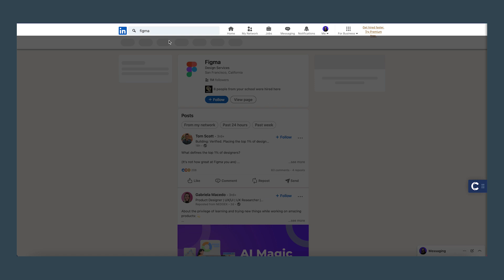How to Create a Company Job Alert | LinkedIn Tips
Here’s a quick tutorial on creating a company job alert on LinkedIn and never miss a new opportunity in your field!

Resume Genius is the world's premier resource for job seekers. If you're on the job hunt and looking for tools and advice, you've come to the right place. Millions of people worldwide use our online resume builder, career resources, and cover letter builder annually to improve their job applications. We want to simplify the sometimes tiring job-hunting process, so you'll find tips and resources on our YouTube channel to help you land your dream job.